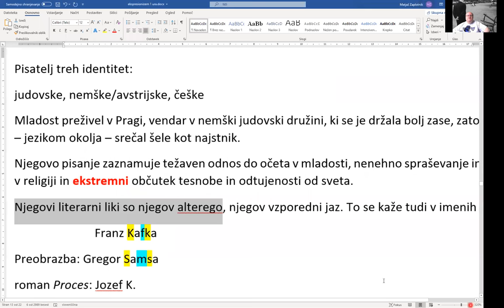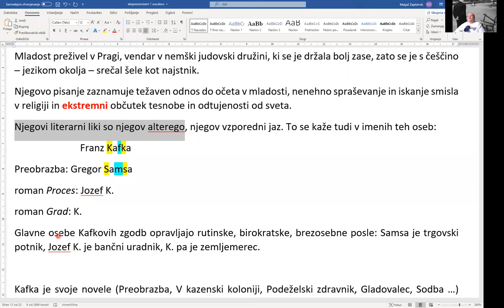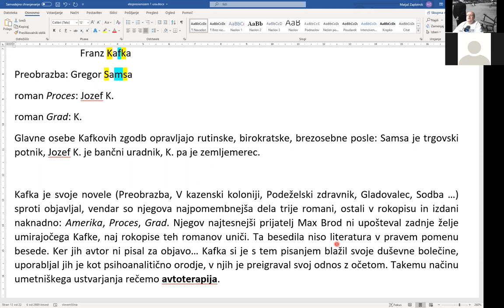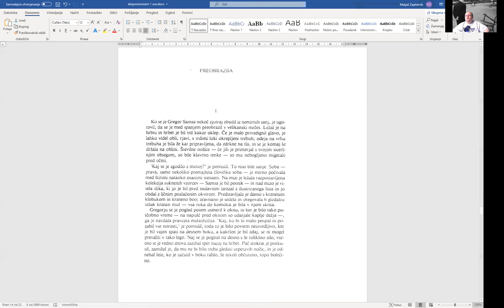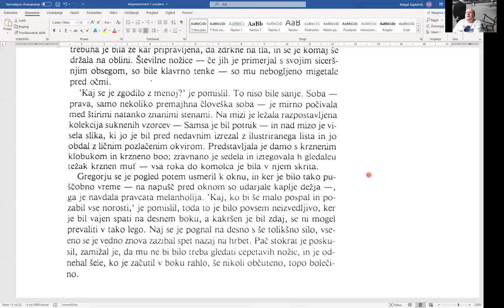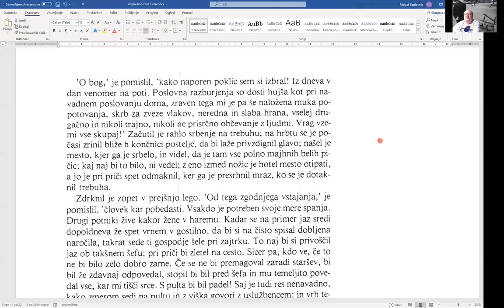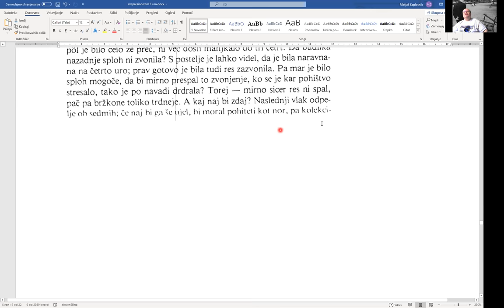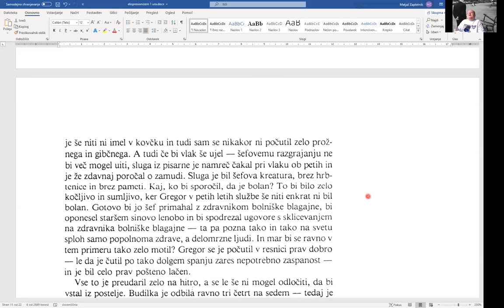Kafka: Preobrazba, 1. del interpretacije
Kafkovo življenje, analiza odlomka novele Preobrazba